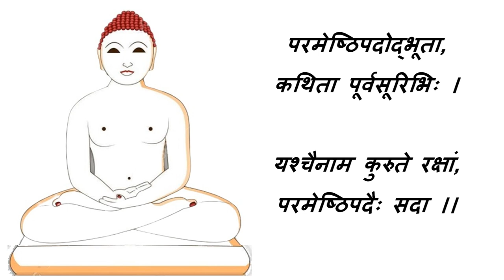Shri वज्र पंजर स्तोत्र Vajra Panjak Kavach